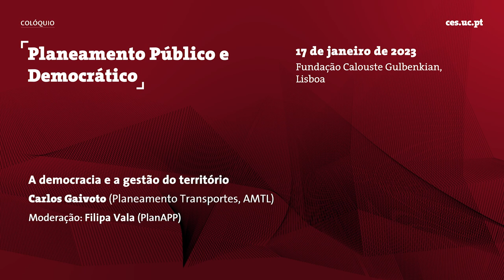A democracia e a gestão do território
O colóquio Planeamento Público e Democrático foi precedido de uma chamada para apresentação de comunicações. Comunicação selecionada enquadrada no painel «Planeamento e território».